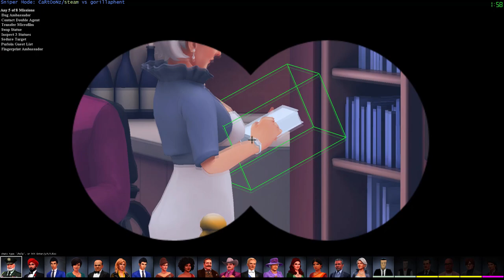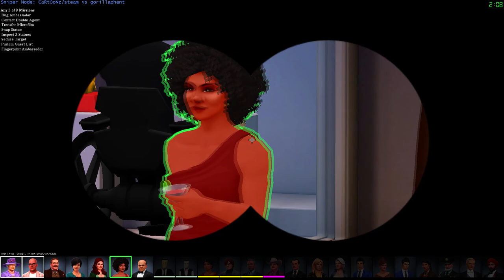I DON'T KNOW WHAT I SEE | SpyParty | w/ CaRtOoNz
Spy Party Gameplay

Help Support For FREE!

Need a Sit? I got you fam.

Greensboro N.C.
27417